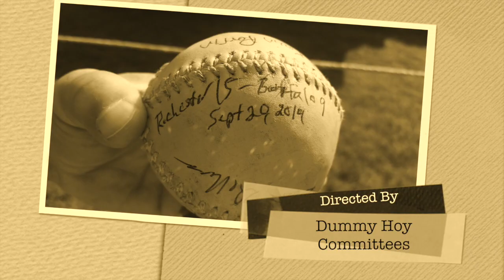William "Dummy" Hoy Classic Gentlemen Game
This video is about William "Dummy" Hoy Classic 2014 - Gentlemen Game: Rochester vs Buffalo